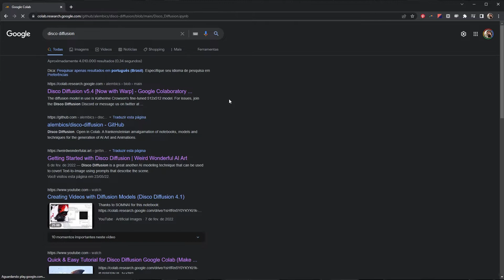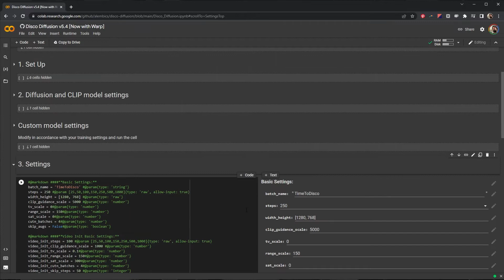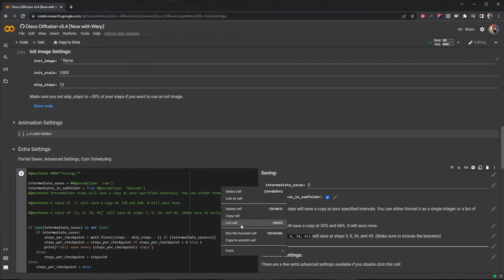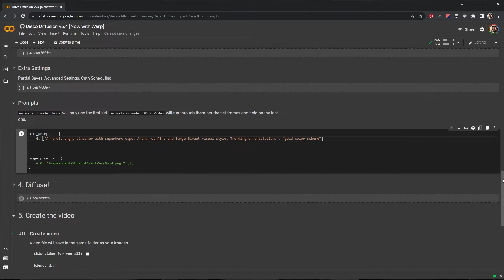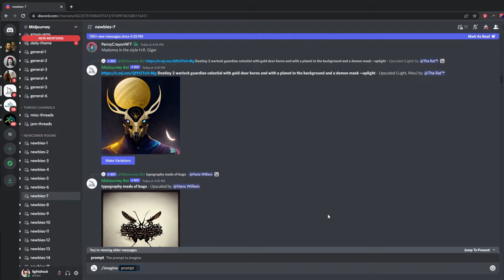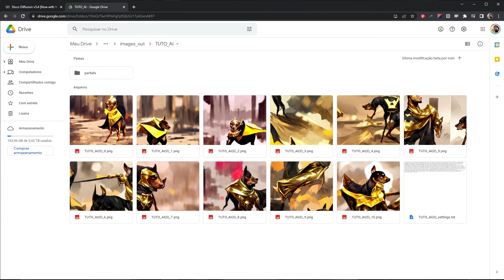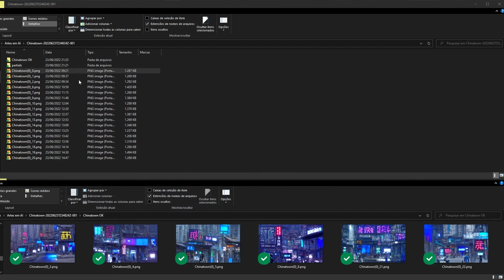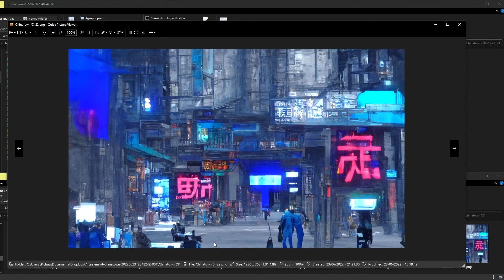O quê? Eu usei A.I. pra fazer um desenho!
Galera nesse tuto eu mostro como produzir uma arte usando inteligência artificial, nesse caso particular eu utilizei o Disco Diffusion do Google.